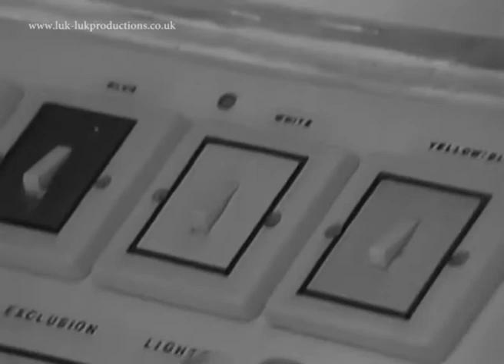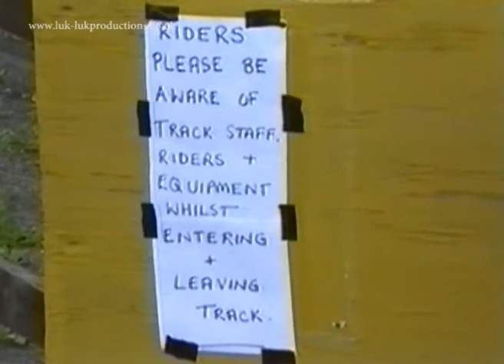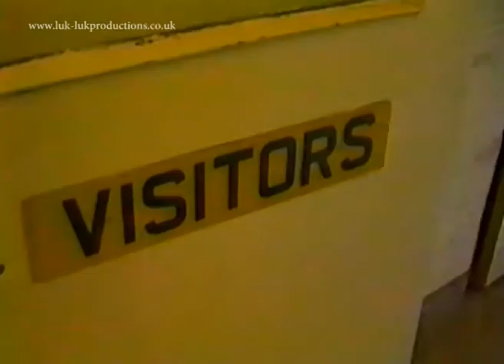BERWICK BANDITS DOCUMENTARY PART 3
The 1998 documentary Hope For Berwick "A Shieldfield Saga" starring the riders, supporters, and track officials, of this much loved speedway team...the Berwick Bandits.